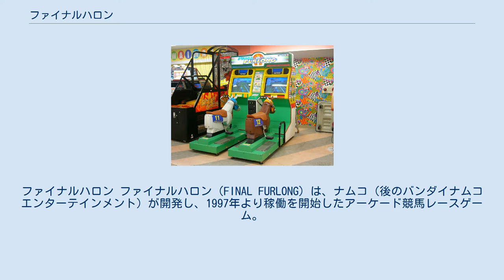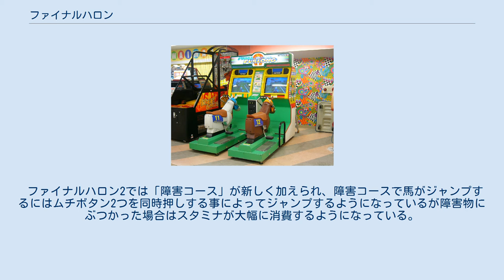ファイナルハロン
ファイナルハロン ファイナルハロン（FINAL FURLONG）は、ナムコ（後のバンダイナムコエンターテインメント）が開発し、1997年より稼働を開始したアーケード競馬レースゲーム。
1998年3月11日には続編作品のファイナルハロン2が発売され、2006年のE3にはWii版が展示された。
 体感型の競馬レースゲームとして初。
プレイヤーが馬の形をした装置に跨り、手綱代わりのレバーを握って前後に揺らしたり、レバーの上部についているムチ代わりのボタンを押す事により、画面内を走る馬をコントロールしてレースを行う。
CPU馬との対戦となる1人プレイの他、最大8人までの同時通信対戦が可能。
 またレース時には「ラジオたんぱ」（現ラジオNIKKEI）のアナウンサー山本直也がレース実況を行っているのをゲーム中に聞く事ができる。
 筐体の修理サポートは、部品調達難に伴い、2017年10月に終了した。
 ファイナルハロン2では「障害コース」が新しく加えられ、障害コースで馬がジャンプするにはムチボタン2つを同時押しする事によってジャンプするようになっているが障害物にぶつかった場合はスタミナが大幅に消費するようになっている。
 ^ ナムコ、体感競馬ゲーム「ファイナルハロン2」を発売 ^  ^ 『弊社商品の保守対応終了について』 バンダイナムコエンターテインメント 2015年7月 ^ 保守終了一覧バンダイナムコテクニカ 2017年10月1日